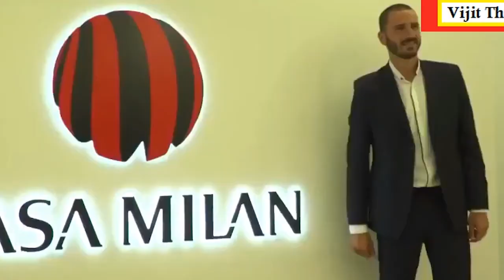AC Milan - When we stand together(Regeneration 2017)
Միլանի վերածնունդը մեկ վիդեոյում:
Возрождение Милана в одном видео!!!
Milans regeneration in one video!!!

Join to us!!! Присоединяйтесь к нам!!! Միացեք մեզ